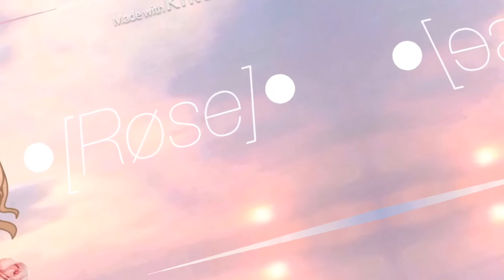Mah new intro! UwU ••gacha club••